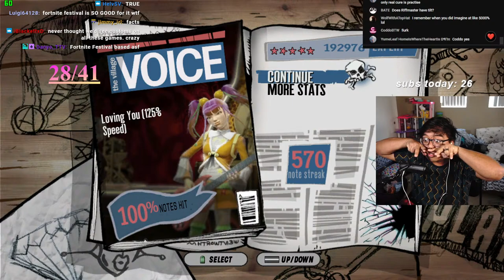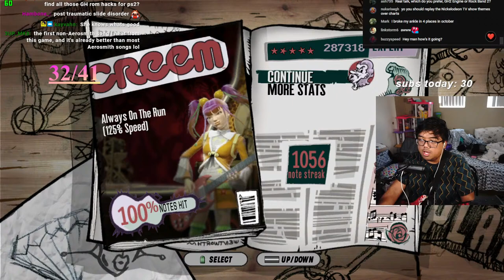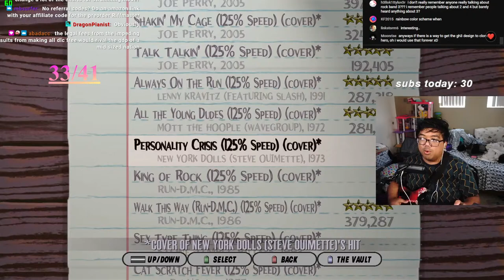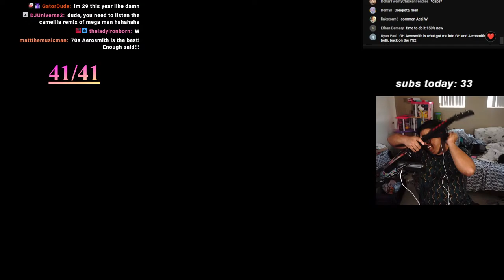FINISHIING The Guitar Hero Aerosmith 125% Speed Full Game FC